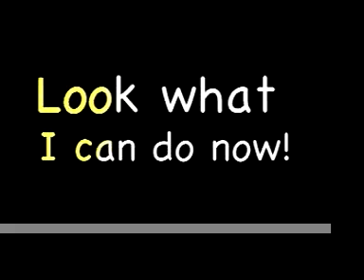Look what I can do!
Katy is recovering nicely